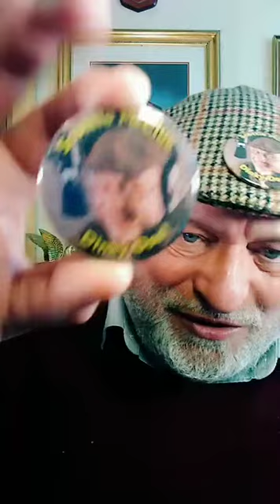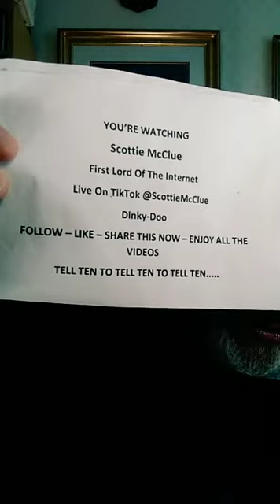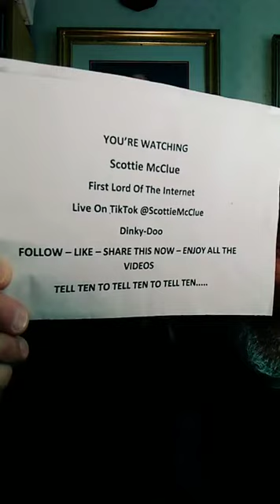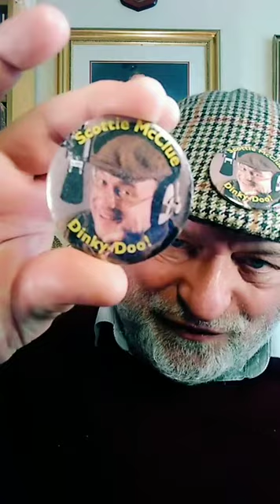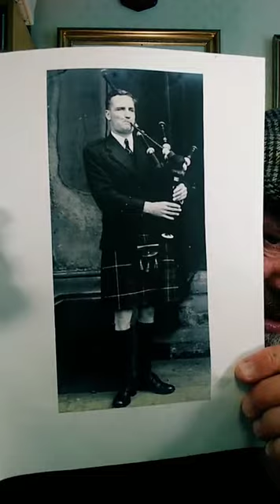2 TIKTOK LIVE #22421 @ScottieMcClue VIDEO TALK SHOW DINKY-DOO